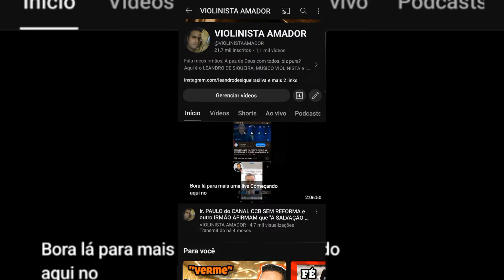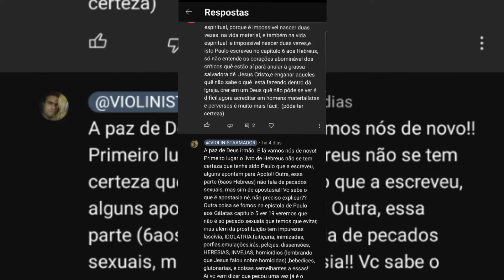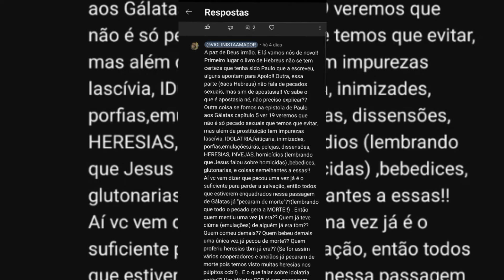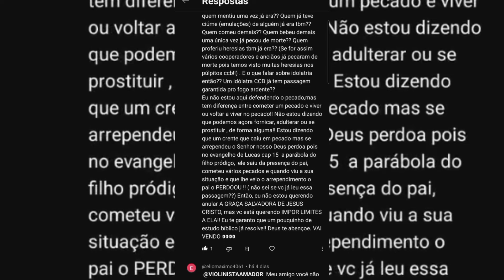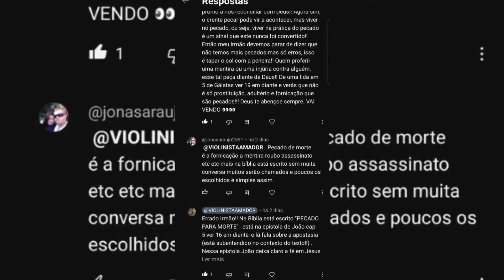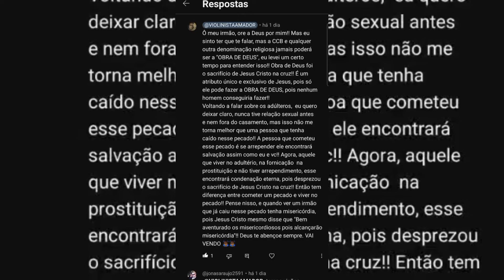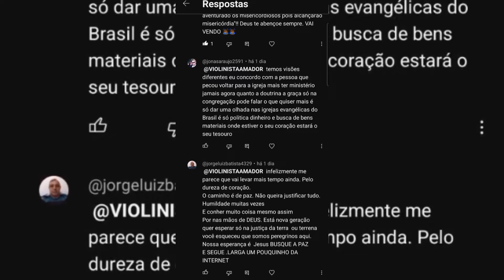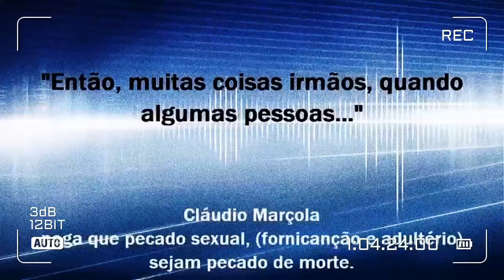PECADO DE MORTE - UM MITO CCB A SER COMBATIDO??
Fala meus irmãos blz pura? A paz de Deus com todos.  Hoje trouxe esse vídeo onde tento abordar um assunto pouco comentado no nosso meio, PECADO DE MORTE : UM MITO CCB ??  Depois do vídeo sobre o projeto resgate ccb, recebi varios comentários e mensagens sobre esse assunto, então resolvi trazer aqui no canal esse assunto. Me perdoem se falei algo errado. Espero que gostem e que deixem seus comentários sobre o q acharam do assunto.Tamo junto meus irmãos. Deus vos abençoe sempre. VAI VENDO 👀 👀 ✌🏾✌🏾👍🏾👍🏾👍🏾🎼🎵🎶🙌🏾🙌🏾🔥🔥😁😁.

QUEM SENTIR DE AJUDAR AO CANAL CHAVE PIX 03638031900

ADQUIRA MATERIAIS PARA ESTUDO BÍBLICO CLICANDO NO LINK DA MINHA LOJA VIRTUAL